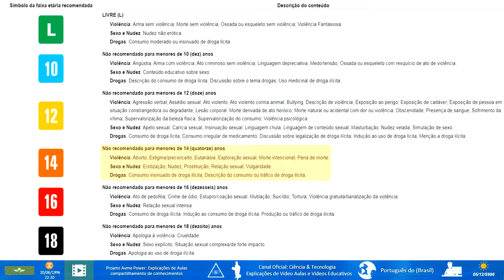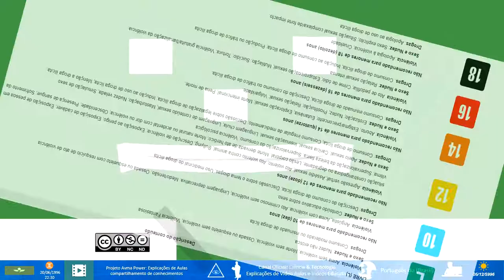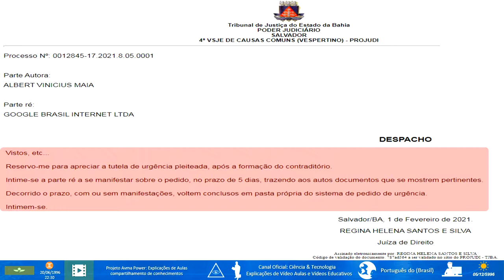⚖️ Processo contra o YouTube - Análise da Classificação Indicativa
★INFORMAÇÕES IMPORTANTES★
Neste vídeo, realizo uma análise da Classificação Indicativa no YouTube. Abordo a restrição de conteúdo para maiores de 18 anos em vídeos que são adequados para todas as faixas etárias. Apresento o processo judicial que movi no tribunal de justiça para contestar essa restrição injusta e solicito que o YouTube adicione faixas etárias nas configurações de vídeos dos usuários na plataforma. Este vídeo está desmonetizado, pois meu objetivo não é ganhar dinheiro com essa análise, mas sim buscar uma solução justa. O Google terá que se explicar na justiça.

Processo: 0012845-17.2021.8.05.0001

LEI Nº 5.536, DE 21 DE NOVEMBRO DE 1968.
Correção ao Conselho Superior de Censura (17/01/2021): Sistema de Classificação Indicativa (DPJUS). É importante que todos na internet não ganhem dinheiro às custas dos outros. Veja a razão pela qual decidi fazer esse vídeo importante. E eu não estou mentindo. (Assistente de computador)

0:00 - Explicações sobre a questão no YouTube!
Economize tempo assistindo à parte específica que mais lhe interessa.